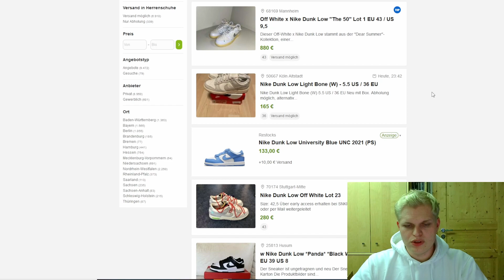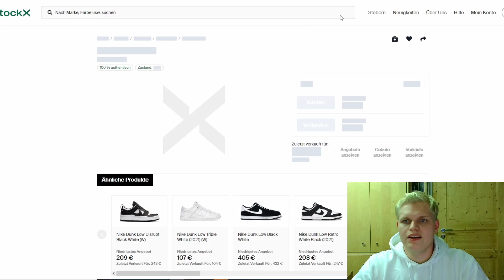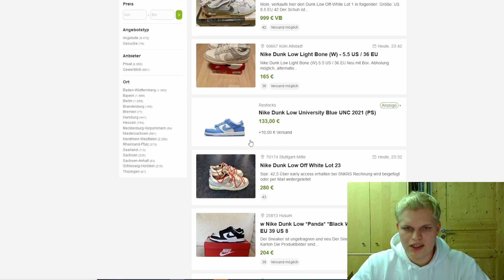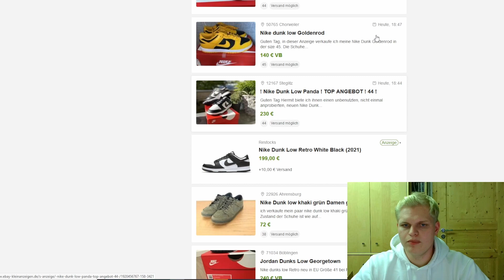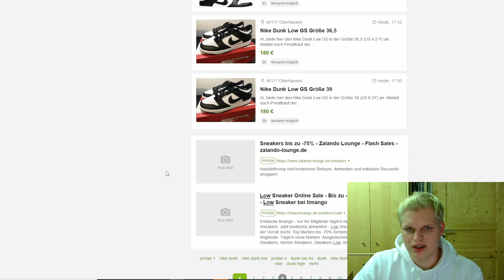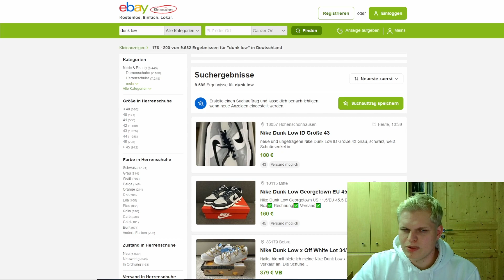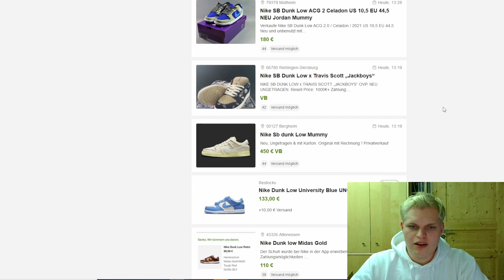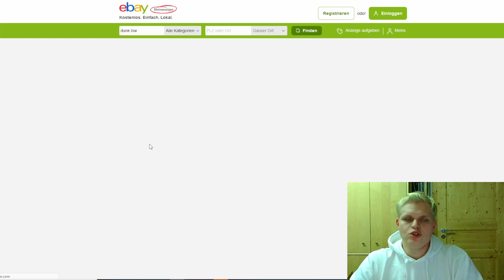Ohne RISIKO Geld verdienen | Sneaker Arbitrage 💰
Hey schön das Du da bist! Du Interessierst Dich für das Thema Geld verdienen? Hier bist du genau richtig ich würde mich sehr über eine Bewertung und ein Abo von Dir freuen LG.